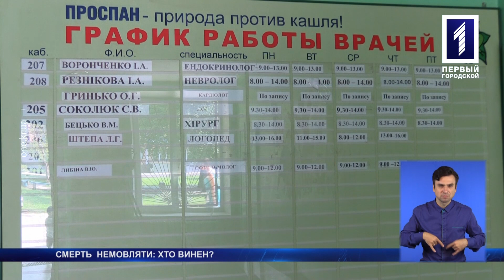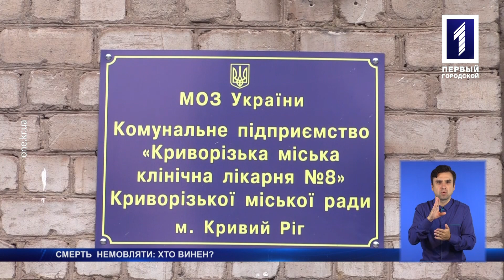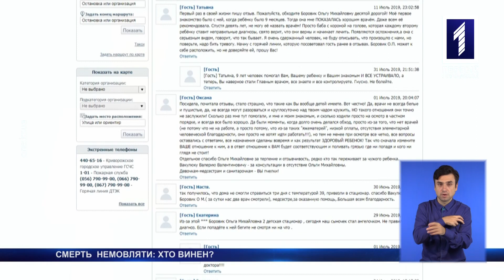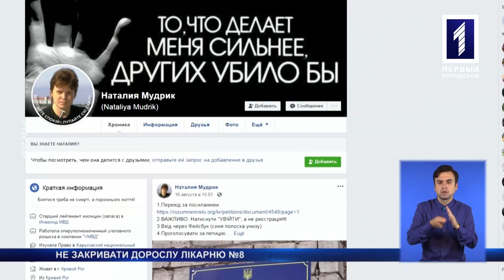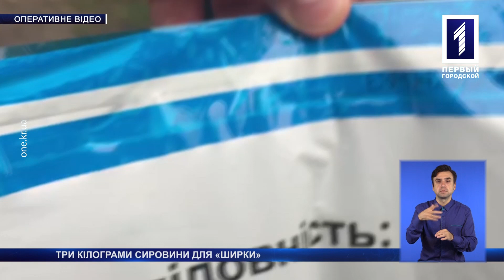«Новини Кривбасу» 19 серпня 2019 (сурдопереклад)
Померло немовля під час лікування, велосипедистка травмувала голову в аварії з мотоциклом, MONATIK відіграв концерт у Кривому Розі – дивіться у новинах з сурдоперекладом.